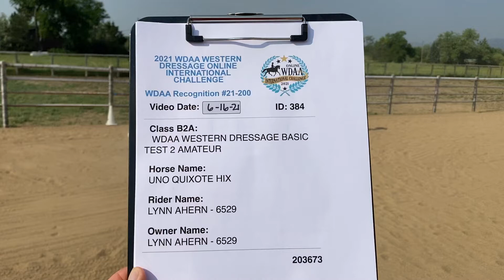Basic Test 2 6/21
WDAA Online Challenge 6/21